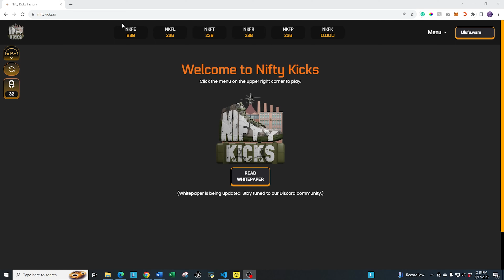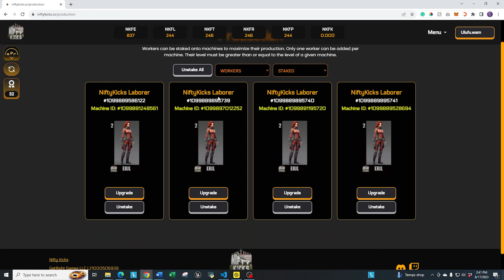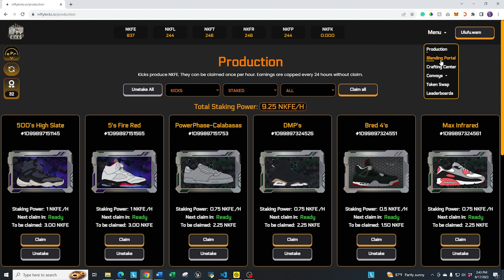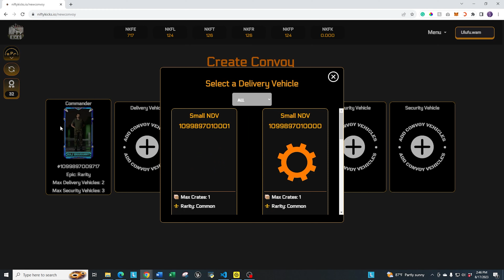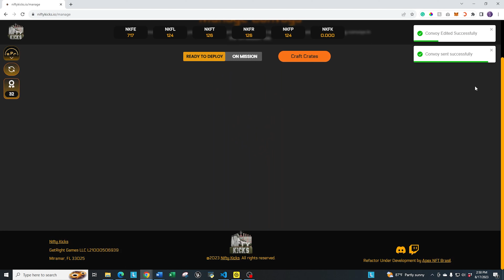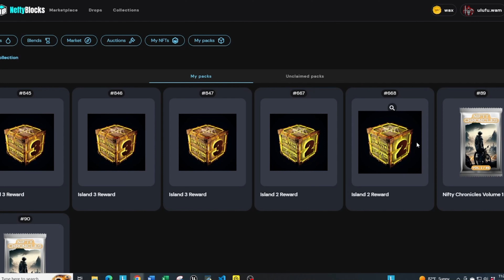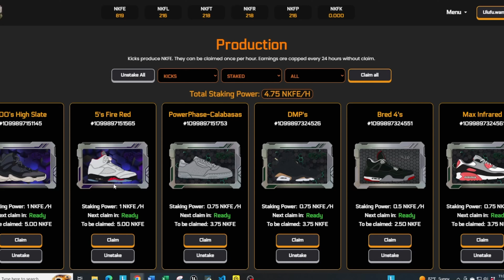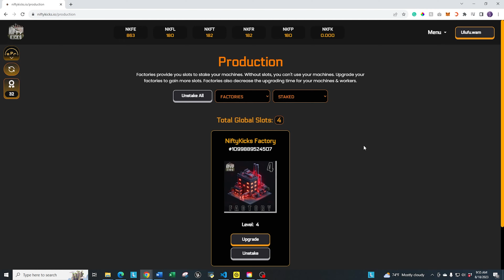Nifty Kicks NFT Game | Gameplay Review | WAX Blockchain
The Nifty Kicks NFT Game on the WAX Blockchain is available and here is a gameplay review!  Watch to the end to hear my thoughts.